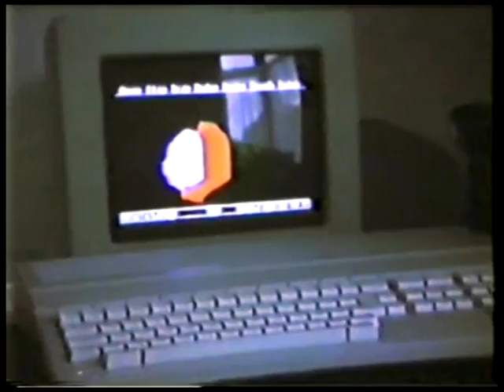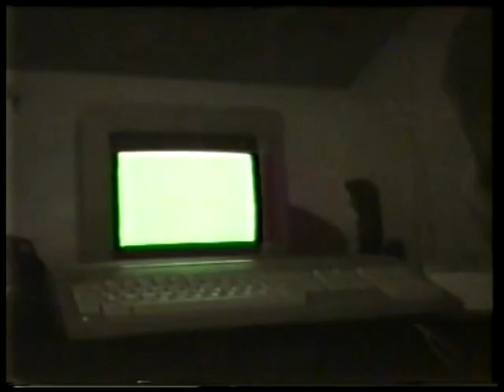Christmas 1989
The year we got our beloved Atari ST. Think this is one of my favourite all-time Christmases.

I would have been 6 years old when this was shot.